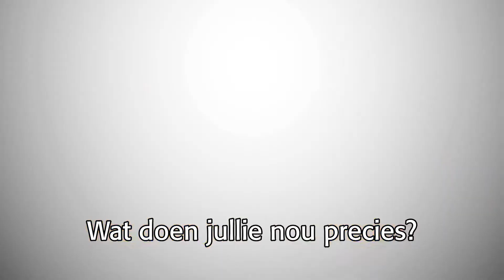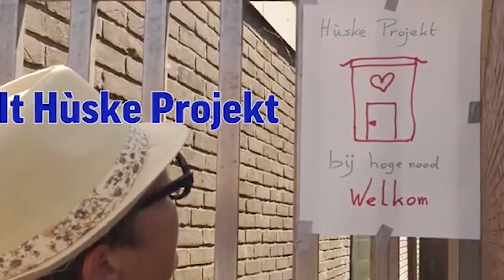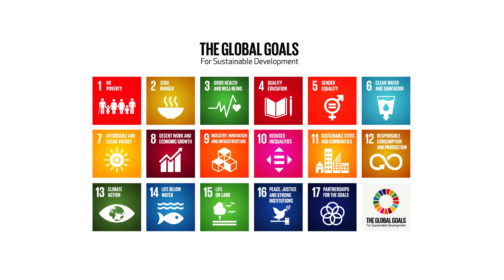Seniorentheater De Rimpel | Global Goals | 2020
De Rimpel draagt bij aan doel 3 van de duurzaamheidsdoelen van de Verenigde Naties: Gezondheid en Welzijn. De Gemeente Leeuwarden riep regisseuse Gea Struiksma daarom uit tot Held van Leeuwarden en maakte dit filmpje over De Rimpel.